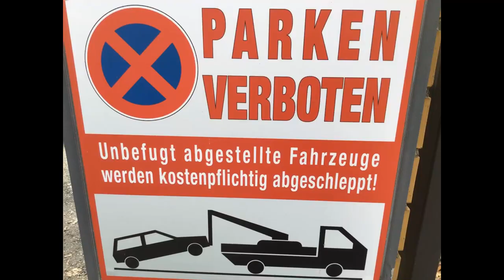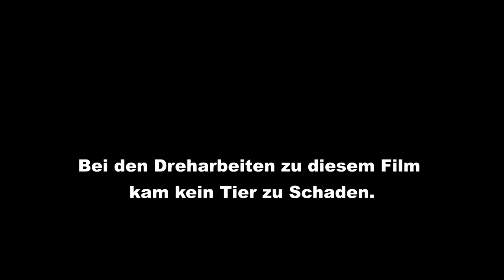"Igel auf Tour" von Money Ernesto - High Five Time Records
Electro Song über einen grinsenden lustigen Stoffigel mit Stirnband und Stachelfrisur der durch die Straßen und Parks von Berlin läuft. Der Liedtext zu Igel auf Tour, auf englisch "Hedgehog on walk" stammt aus der Feder von Money Ernesto und das Video wurde produziert von High Five Time Records.